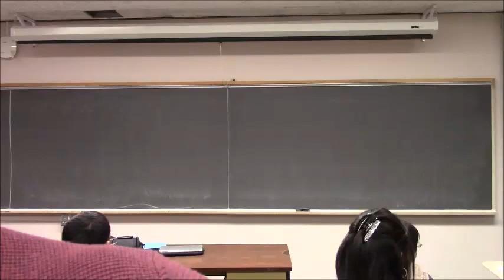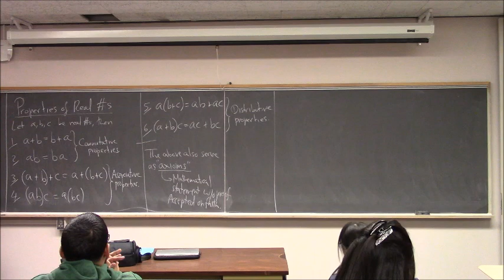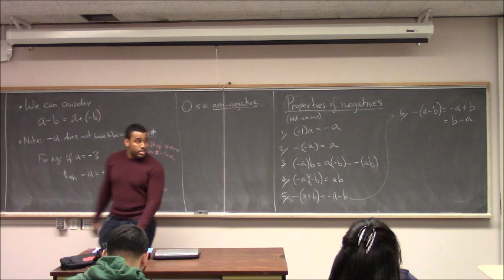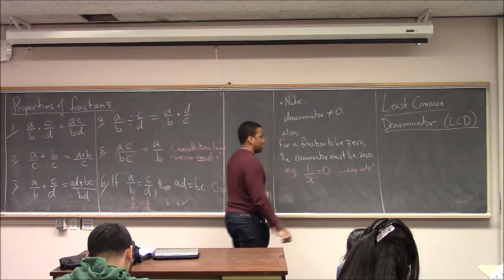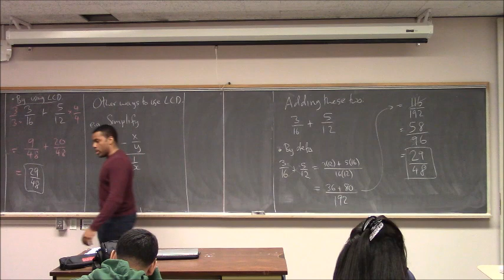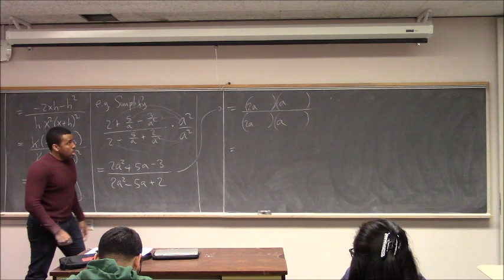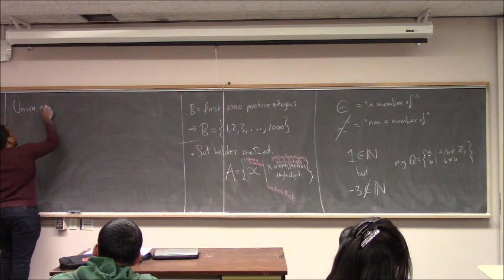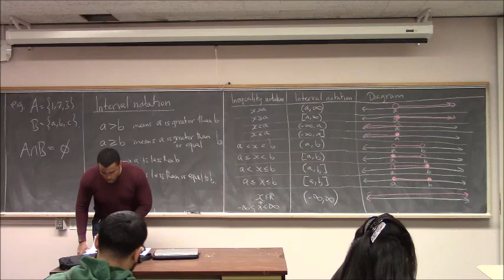Math 195 Lecture 1 - The Real Numbers, Fractions, LCD, and Interval Notation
Welcome to lecture 1 of our precalculus course.

We start from pretty much the beginning here. And we cover a lot. Some of the topics you'll find discussed here are:

1. The definitions of important sets of numbers
2. Algebraic properties and axioms of numbers, including fractions
3. Properties of addition, subtraction, negatives, multiplication and division
4. How to compute and when to use the LCD (least common denominator) of a set of integers
5. Simplifying some rational expressions (we'll do more on this later)
6. A little bit of factoring (we'll do more on this later)
7. The naive definition of a set, good enough for precalc
8. Operations with sets, union and intersection. As well as the definition of the empty set.
9. Common inequality expressions and their equivalent expressions in interval notation and numberline diagrams.

We'll pick up with talking about numbers and how they work next time, and we'll also talk about exponents.